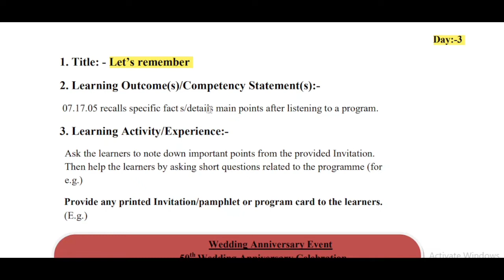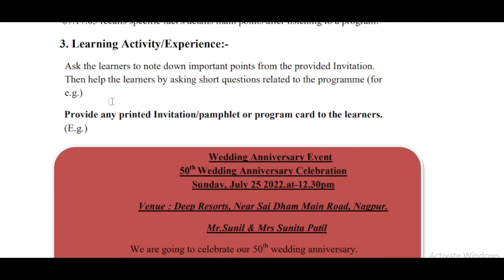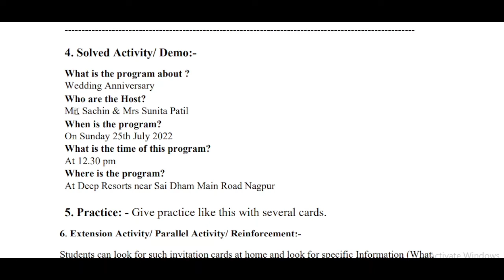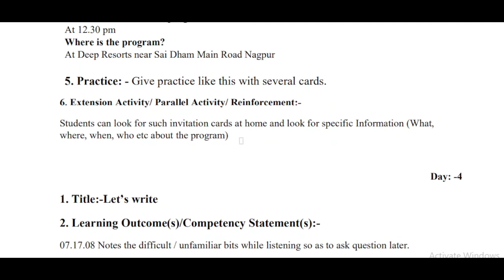8th class English Bridge Course Day 3 activity | explained in Marathi